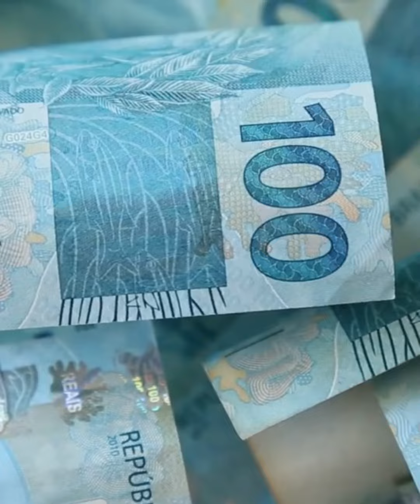JINGLE SEGUROS PARA SUA EMPRESA✅ATUALIZADO/JINGLE BRASIL/JINGLE COMERCIAL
O dinheiro fluí onde está a atenção das pessoas, para chamar atenção a  melhor estratégia é sempre postar vídeos relacionados com as tendências do momento. As tendências movem o mundo.

Tem também a questão do algoritmo que é preciso ter constância com boas postagens, pois quando mais seu conteúdo é curtido, comentado e compartilhado, mais ele será entregue para um maior número de pessoas.

Esse material que a gente produz é pensado bem estrategicamente pra isso. Pra fazer com que a pessoa encoste na tela do celular e faça algum tipo de ação, nunca se esqueça disso: Audiência é tudo, quando você retém a atenção, você consegue vender qualquer coisa.